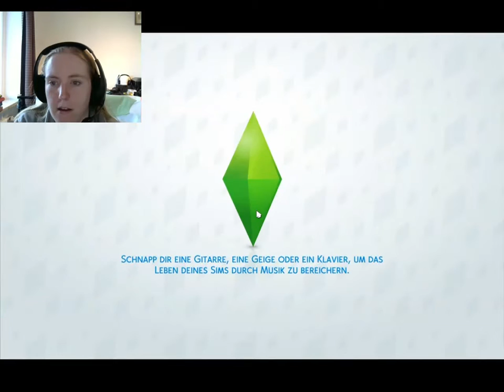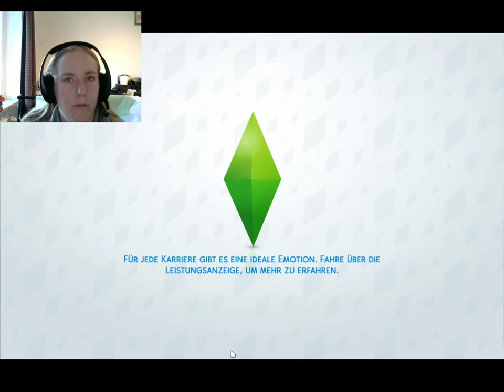[Let's Play] Chue spielt [Die Sims4] - 100 Baby Challenge - Karol der Comedian #061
Willkommen bei Folge 61 der 100 Baby Challenge bei Die Sims 4. Heute erwartet euch "Karol der Comedian". Jetzt auch nicht mehr nachsynchronisiert und diesmal mit Cam.

Enkel:
Yuri (#002) + Lea Niessen: Lukas Niessen #001
Yuri (#002) + Lea Niessen: Stefan Niessen #002
Flynn (#009) + Elena Lambertz: Marcel Lambertz #003
Flynn (#009) + Elena Lambertz: Alexa Lambertz #004